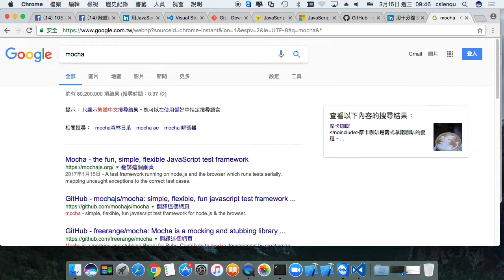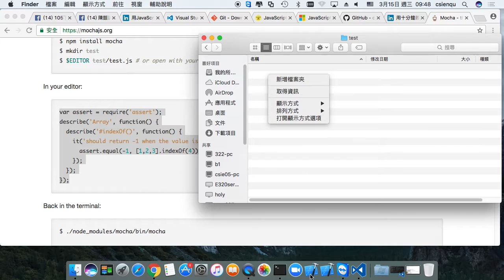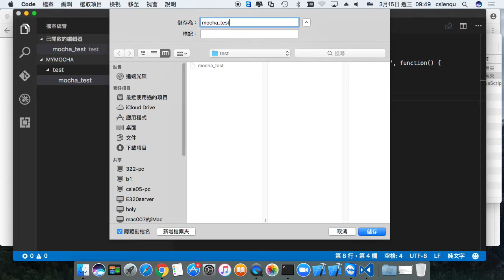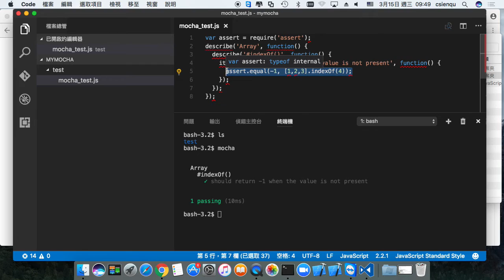用 mocha 進行 node.js 專案測試